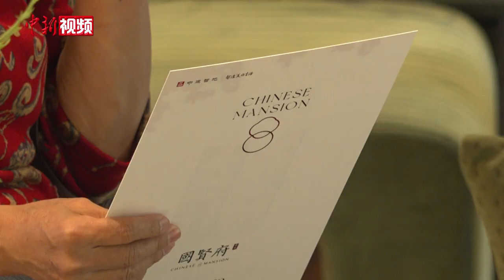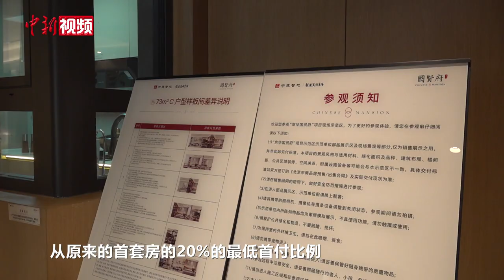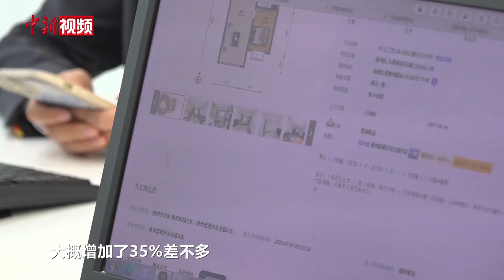国庆北京楼市升温 “银十”开局表现“超预期”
国庆“黄金周”期间，北京楼市活跃度明显提升。节前，北京多项地产政策落地，极大提振了市场信心。10月8日，记者走访获悉，国庆“黄金周”期间，楼盘到访量、认购量普遍较节前大幅提升，有项目成交量已超过9月全月。

二手房市场表现也较为活跃。新政出台后，位于北京通州的某中介门店的带看量增加约35%。

业界认为，新政落地带动了国庆假期市场热度走高，“银十”开局表现“超预期”，预计10月房地产市场销售数据将出现明显增长。